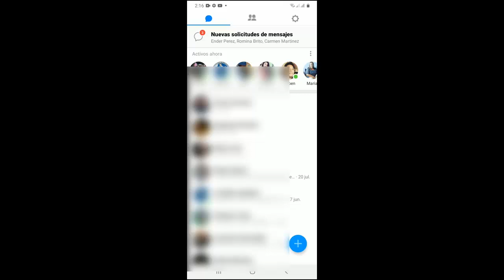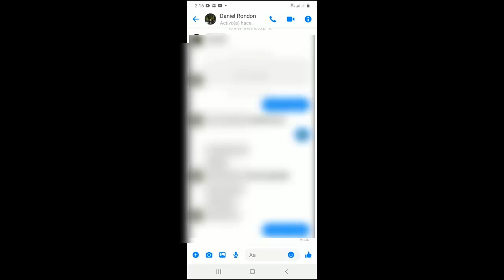Como Crear un Grupo en Messenger [Paso a Paso] I Solución 2025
En este vídeo te enseñare a Como Crear un Grupo en Messenger de una manera rápida y sencilla por medio de unos pasos que cualquier persona puede realizar

Videos Recomendados